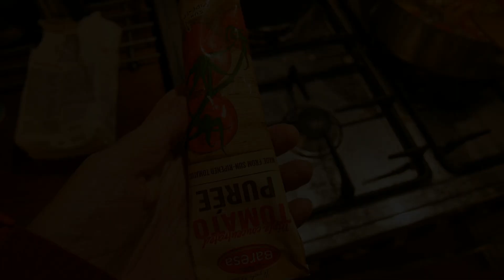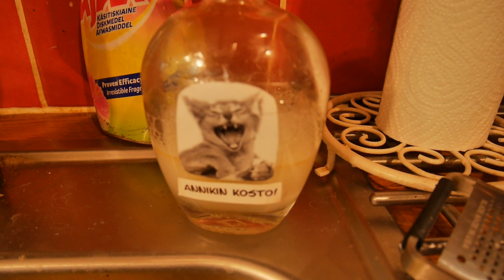Lauantaipastaa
Resepti hihasta:

Penneä
valkosipulia
sipulia
tomaattia
oliiveja
suolaa
tomaattipyrettä
valkoviiniä
mustapippuria
pecorinojuustoa